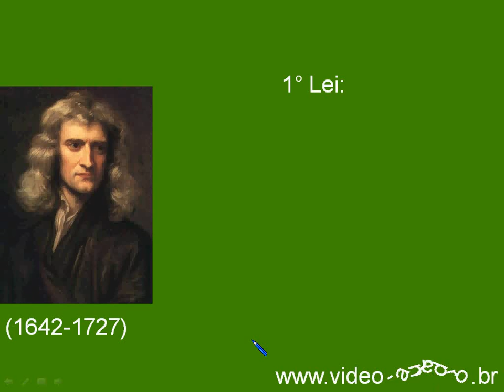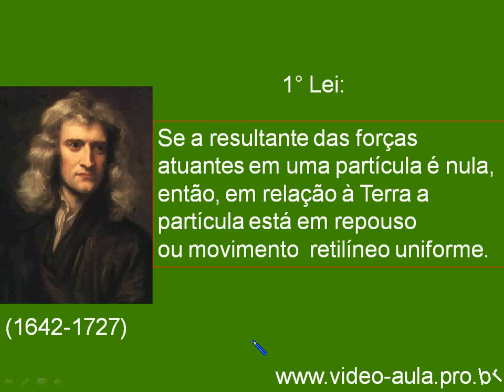1° Lei de Newton